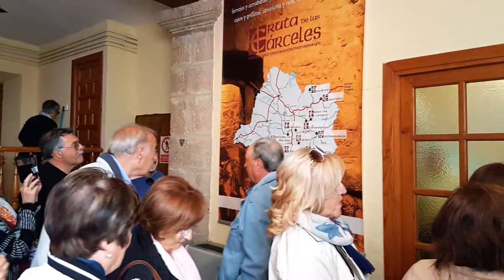La Fresneda Primavera 2017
Eixida de Primavera 2017 de la Associació Cultural Amics de Vinaròs